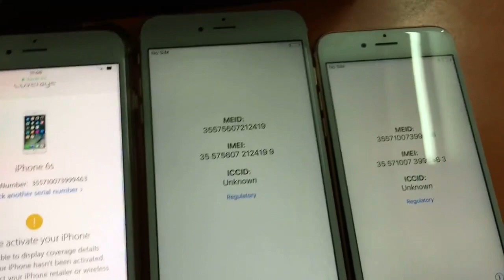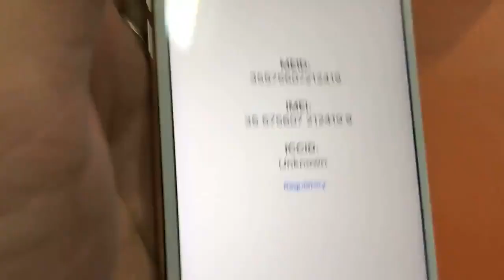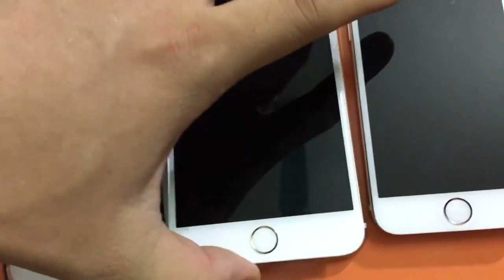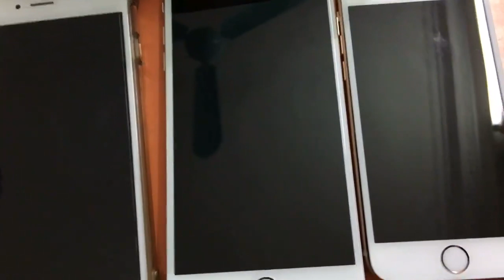Bóc máy mới 6S va 6S Plus để xem thế nào là iPhone zin chuẩn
💄 Bóc máy 6s với 6s plus mới để mọi người biết iPhone Zin mới nó như nào?
🏠 Hoangkien.com 284 xã đàn - 347 cầu giấy
Tham gia Page công nghệ hàng đầu về iPhone, iPad:
Kênh thuộc sở hữu của Hoàng Kiên 284 Xã Đàn - Đống Đa - Hà Nội
Tại Hoàng Kiên, tất cả các sản phẩm iPhone, iPad New và Like New đều được bảo hành 12 tháng 1 đổi 1 (cả nguồn và màn hình)
Hoàng Kiên chỉ bán máy chính hãng, zin nguyên bản. Cam kết không ZIN tặng máy - Duy nhất tại Việt Nam
Các sản phẩm của Hoàng Kiên: